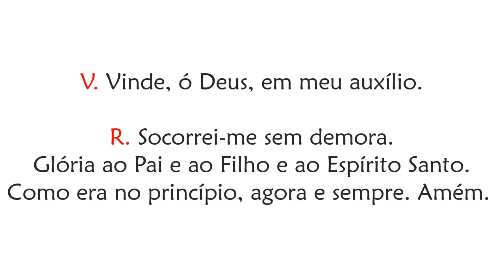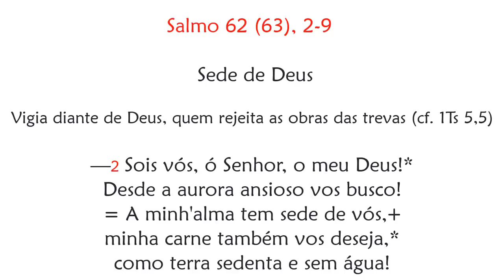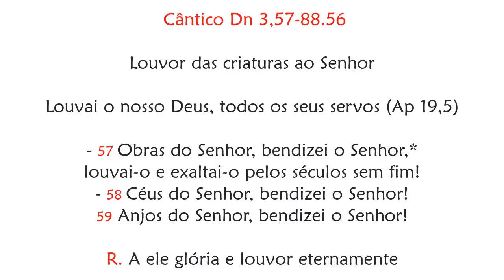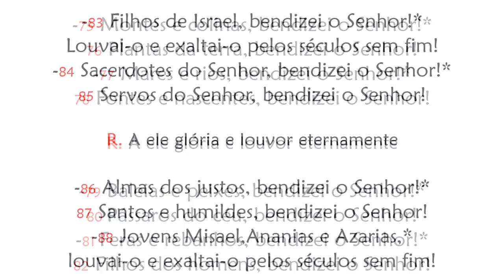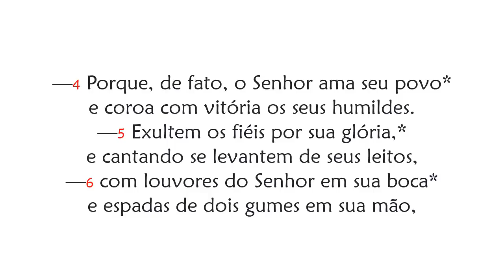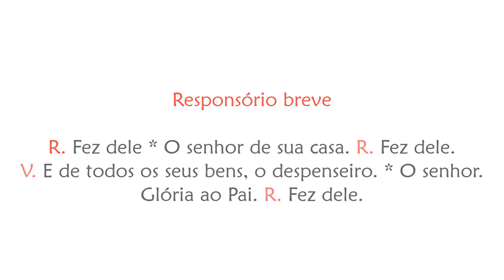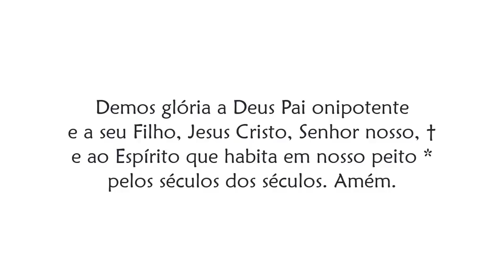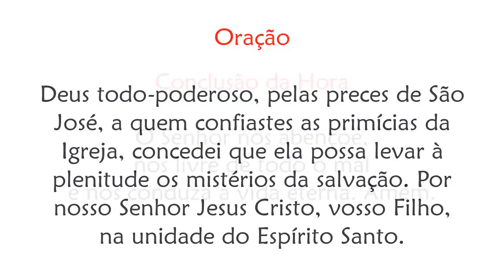Laudes da Solenidade de São José, Esposo de Nossa Senhora